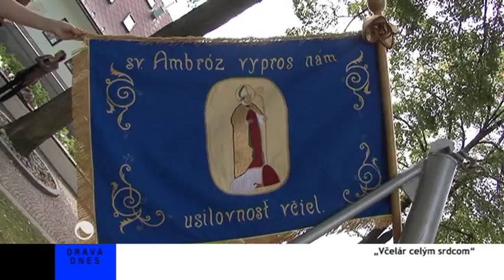„Včelár celým srdcom"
Spomienková slávnosť na Kolomana Novackého sa konala uplynulé dni v Tvrdošíne. Podujatie pod názvom „Včelár celým srdcom" pripravila samospráva v rámci „Dni mesta".
V programe sa prezentovali hlavne včelári. Návštevníci sa mali možnosť oboznámiť s technológiami  výroby a spracovania medu či s medovými produktami. Atrakciou na námestí bola výstava   historických  úľov a súťaž o najlepší med.  Pre deti boli pripravené prednášky.
Prvé konkrétnejšie zmienky o včelách, včelárení a včelárskych spolkoch na Slovensku sú  známe z konca 17. a začiatku 18. storočia z rukopisu, ktorý sa zachoval v Skalici.